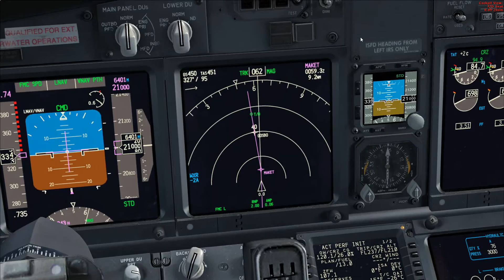PMDG 737 NGX 듀토리얼 PART 6 [순항]